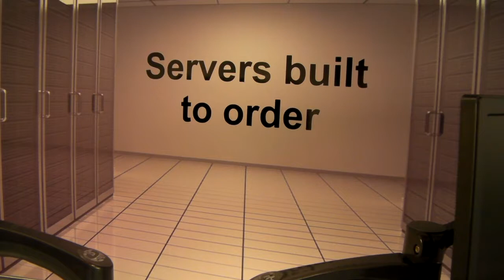X-Case Custom Server Build Supermicro Tower 743TQ-865B-SQ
Quick look at a supermicro tower chassis build using the supermicro 743TQ-865B-SQ.  8 Hotswap Bays and low noise are the chassis main features. It can also be converted to a rack at a later stage.